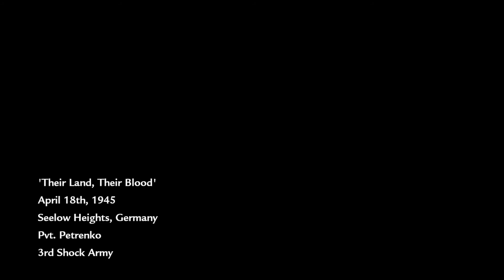Call of Duty World at War, Their Land, Their Blood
Recruit